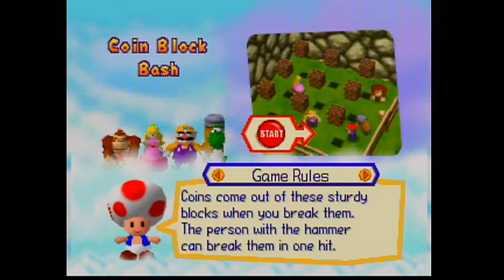Mario Party - Luigi's Engine Room w/ RetroGamerShaun (Part 3)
Impossible stars!